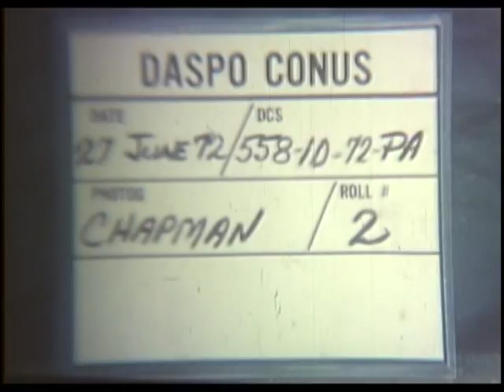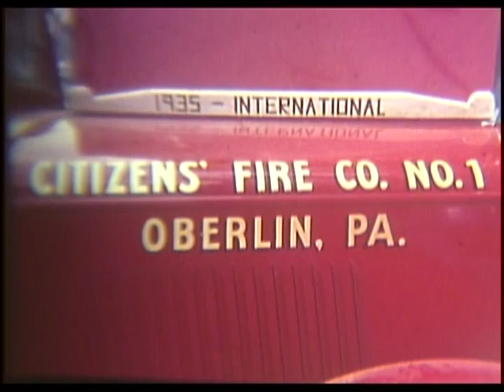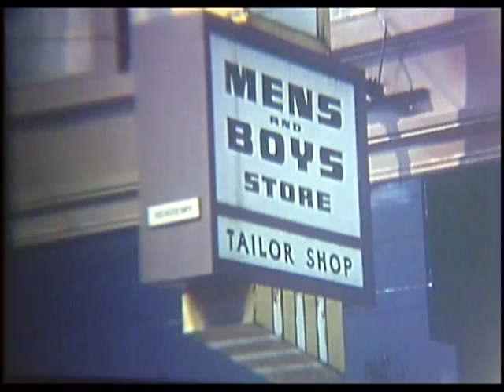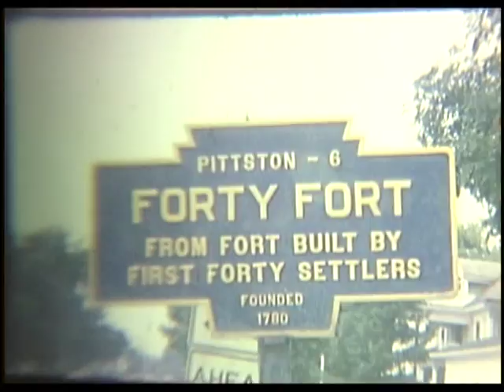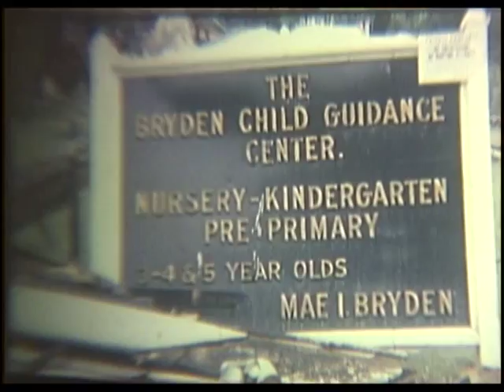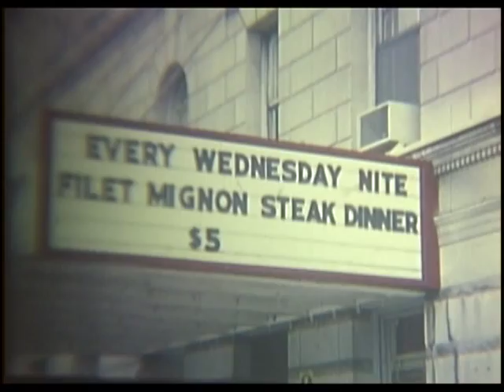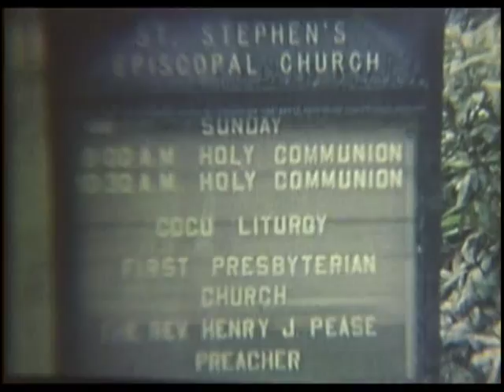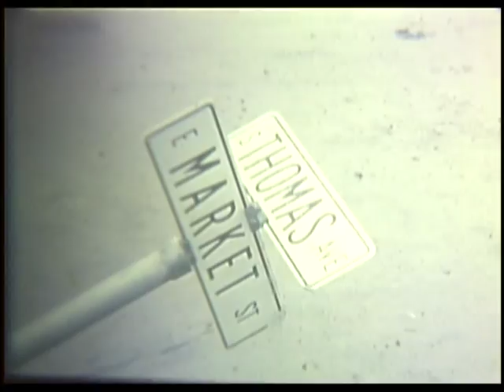FLOOD DISASTER AREAS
FLOOD DISASTER AREAS - National Archives and Records Administration 1972 - ARC Identifier 34696 / Local Identifier 111-LC-57587 - Silent. Department of Defense. Department of the Army. Office of the Deputy Chief of Staff for Operations. U.S. Army Audiovisual Center. (ca. 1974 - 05/15/1984). Summary: LS, citizens of Harrisburg cleaning up after flood waters subsided. CU, pan oil slick on creek. CU, group of men taking time out for lunch. LS, employees carrying out ruined office and store furnishings. They clean what can be salvaged. CU, water hose being connected to fire truck and pumping water from cellar. CU, water rushing out of hose onto street. CU, Citizens Fire Co No 1 truck from Oberlin, PA. MS, store owner sorting and putting undamaged clothing into station wagon. CU, sign above store: "Mens and Boys Store Tailor Shop."  S, people, cleaning stores and cellars, bringing out debris and piling it onto streets. CU, beauty salon with women outside washing mud away from cans of beauty aids. LS, Harrisburg'S business district submerged in water. MS, man walking in water above his knees. LS, home with water up to second floor. CU, road sign: "Forty Fort." Travel scenes through Forty Fort showing extent of flood damage. LS, members of Marine Reserve Training Center from Wyoming operating tow truck. They are pulling a casket out to the street. Forklift carries casket' away. LS pan, flood damage to Forty Fort cemetery showing uprooted tombstones and exposed caskets. CU, road sign: "Welcome to Historic Wyoming." Travel shot of Midway Shopping Center in Wyoming after flood. CU pan, destroyed Bryden Child Guidance Center. Travel scenes through Wilkes Barre and Wyoming Valley. CU, Wilkes Barre policeman directing traffic. CU, street signs knocked down to ground. DVD Copied by Master Scanner Thomas Gideon.